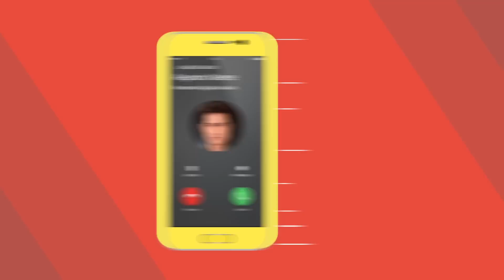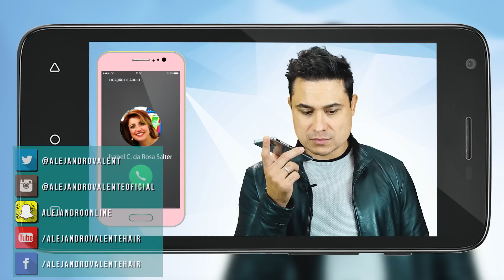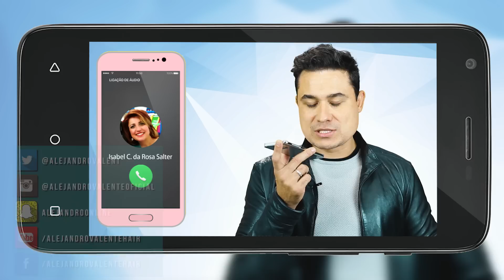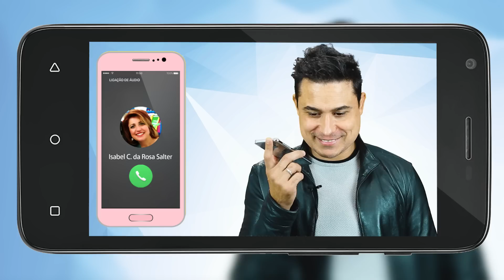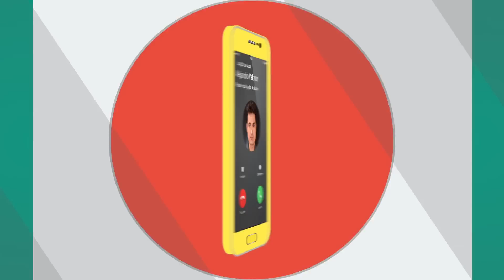Como clarear e escurecer o cabelo ao mesmo tempo? Na linha com Alejandro Valente